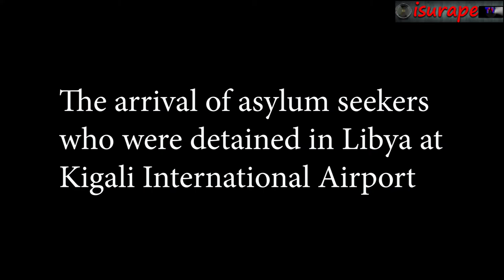REFUGEES FROM LIBYA WELCOMED TO RWANDA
The refugees of different African nationalities are being evacuated from Libya where they have been stranded for months, others for years, after a failed attempt to cross into Europe as asylum seekers.
The evacuees, mostly youth, were accompanied by officers from the United Nations High Commissioner for Refugees (UNHCR) and were welcomed by Rwandan and UN officials.